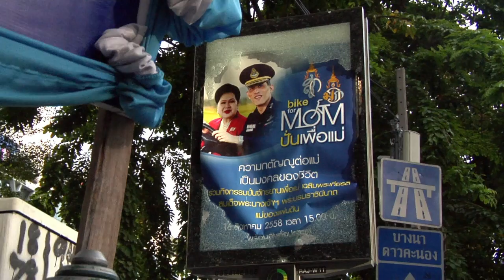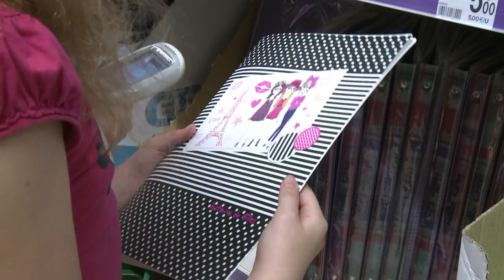AFP - Le JT, 1ère édition du mardi 18 août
AFP - Le JT, 1ère édition du mardi 18 août -Thaïlande: nouvelle explosion à Bangkok, un "suspect identifié" dans l'attentat sanglant de lundi -Porc: reprise de la cotation au marché de Plérin, crainte d'une chute des cours en l'absence des 2 gros acheteurs -Indonésie: pas de survivant dans le crash de l'avion en Papouasie, les secours ont retrouvé les boîtes noires -Social: versement de l'allocation de rentrée pour les familles modestes, les montants identiques à 2014 -Gaza: des Palestiniens s'adonnent au "street workout", des acrobaties apprises via des vidéos sur internet